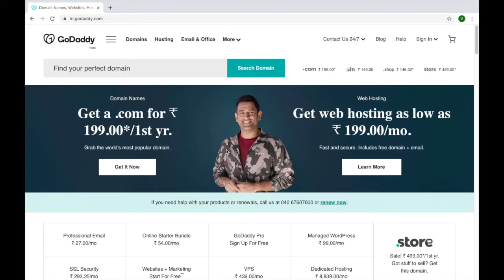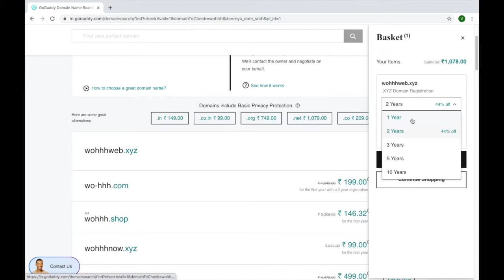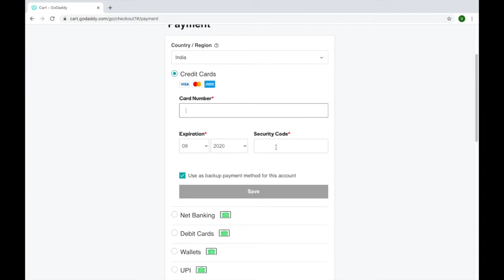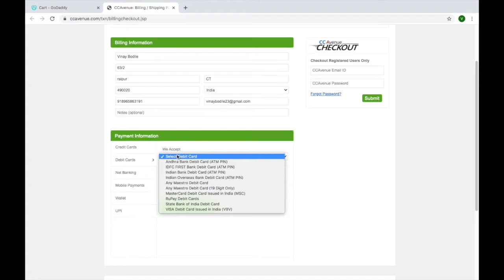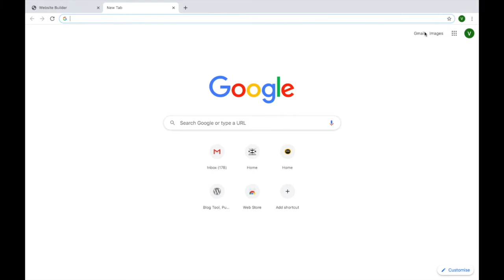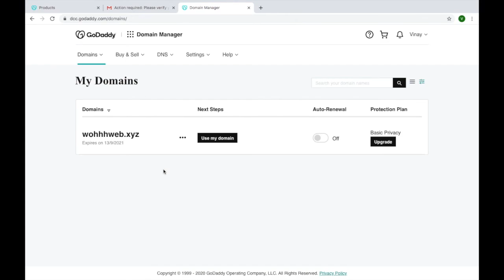How To Buy Domain Names 2022 From GoDaddy | how to buy .com domains | buy a domain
In this video, I will tell you how to buy a domain name in GoDaddy. I have told you from starting sign up to purchase. Buying a GoDaddy domain is very simple also they have a very simple interface that makes it user-friendly.

⭐ 90% [LIMTIED TIME] Discount Now on my TOP Courses ⭐ 🛑

⭐ 50% [LIMTIED TIME] Discount Now on my TOP Courses ⭐

💜 You Might be Interested in (Free Tutorials):
Grow YouTube Hacks Videos:

Join To Earn Money Easily :)